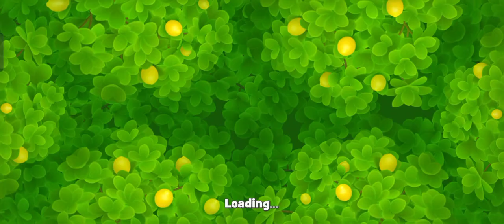GARDENSCAPES HARD LEVEL 14870 NO BOOSTERS | MARI MAIN BERSAMA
Hai Welcome to YAL Channel

GardenScapes hard Level 14870 no Boosters Used